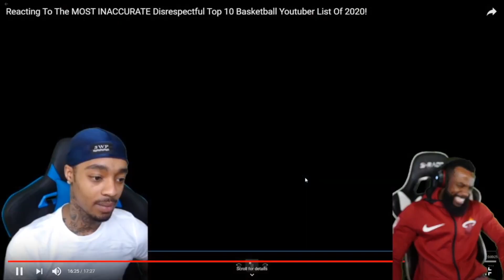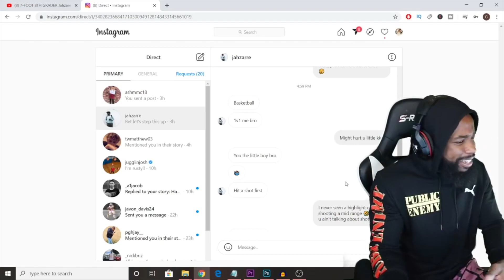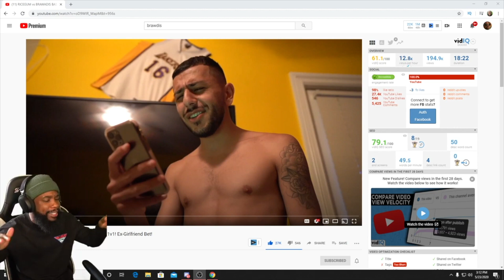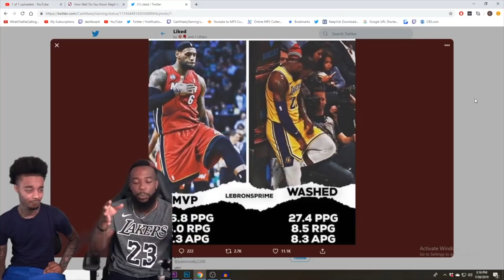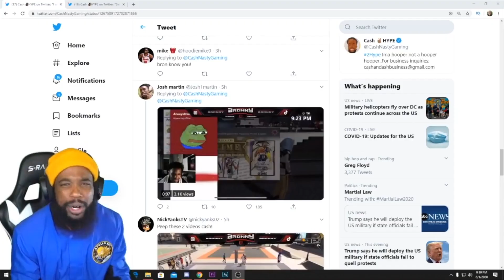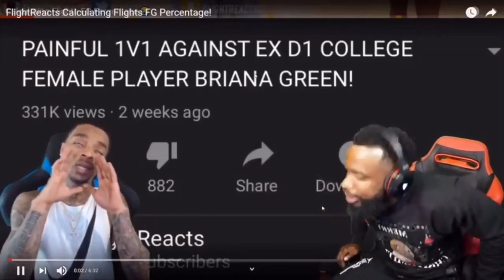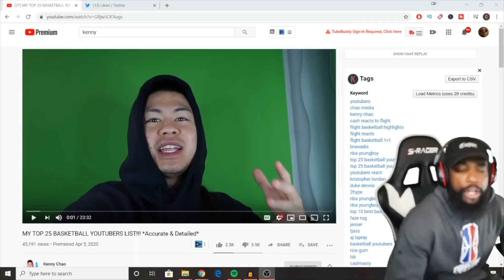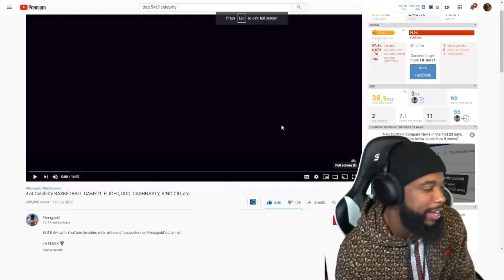Learn The Alphabet With @CashNastyGaming​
Appreciate y'all for the support recently. Really means alot fr. Let's get cash to react to this! Spam his ig @cashnasty!